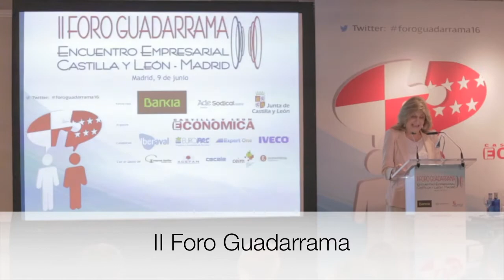II Foro Guadarama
Pilar del Olmo y Engracia Higalgo, consejeras de Economía de la Junta de Castilla y León y la Comunidad de Madrid, respectivamente, señalaron como objetivo compartido estrechar la relaciones comerciales entre ambos mercados, durante la clausura del II Foro Guadarrama organizado por la revista Castilla y León Económica en el Hotel Villa Magna de la capital madrileña y al que asistieron más de 300 empresarios y directivos.